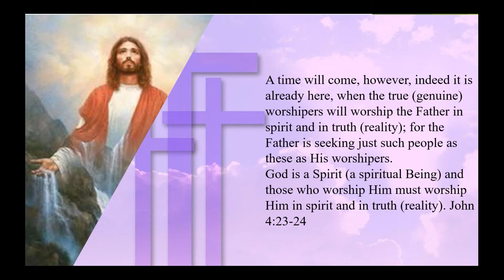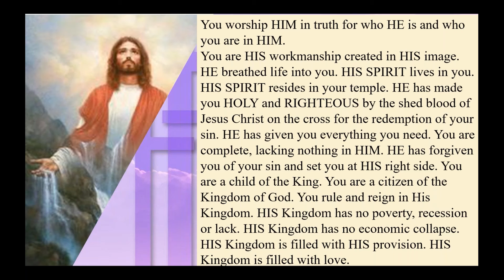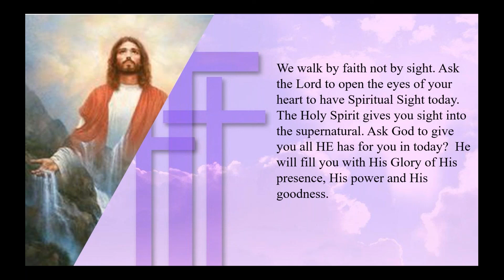Kingdom Living Is Spirit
The Repple Minute - Original Airdate 11/26/19